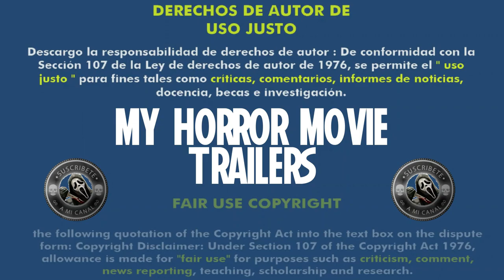Subspecies IV - Bloodstorm (1998) (Trailer HD) - Ted Nicolaou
Título original:    Subspecies 4: Bloodstorm

Año:    1998

Dirección:    Ted Nicolaou

Guion:    Ted Nicolaou

Fotografía:    Adolfo Bartoli

Reparto:    Anders Hove, Denice Duff, Jonathon Morris, Ioana Abur, Mihai Dinvale, Floriela Grappini

Compañías:    Coproducción Estados Unidos-Rumanía; Castel Film Romania

Género:    Terror, Vampiros, Secuela

Sinopsis:    Radu, el malvado y sangriento vampiro, regresa de nuevo en busca de nuevas víctimas y una amante con la cual saciar sus deseos tan malévolos.